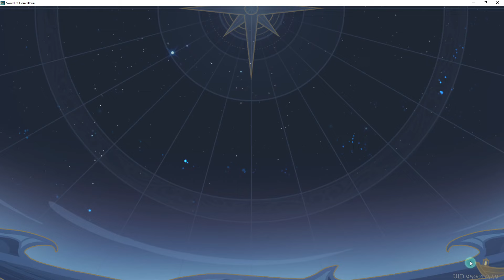CE JEU MOBILE EST UNE PÉPITE : SWORD OF CONVALLARIA ! (Découverte de ce Tactical RPG) 😱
LES CODES DU JEU :
SOCBRAXO - 500x Radiant Powder
SOCUBER - 500x Star Particles
SOCDORO - 3,000x Elysium Coins
SOC20KDC - 150x Hope Luxites
SOCENLAUNCH - Replete Dining Shelf (expires September 14, 2024)
SOCTACTICS - 500x Tarot Essence (expires September 14, 2024)
SOCFORCE - 3,000x Elysium Coins
SOCTLP - 500x Radiant Powder
SOCCREATOR - 500x Tarot Essence
SOCMTASHED - 500x Star Particles

0:00 Intro & Codes
0:53 Bannière du moment
1:31 Character List
3:40 Gameplay
7:40 Character Grind
12:05 Summon Session
14:16 Character Upgrade
15:50 Gameplay & Outro

🔽 Télécharge tes jeux mobiles via BlueStacks (émulateur PC) 🔽